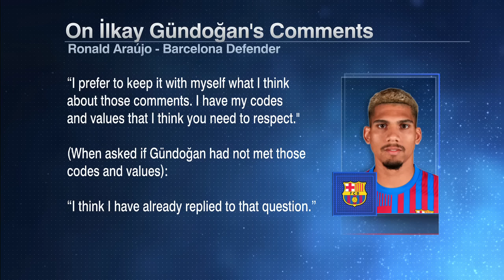We are all here to make Barcelona BETTER! - Ilkay Gundogan on Ronald Araujo situation | EPSN FC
Barcelona midfielder Illkay Gundogan discusses Ronald Araujo getting a red card early vs. PSG and then the ESPN FC panel reacts to both sides of the story.